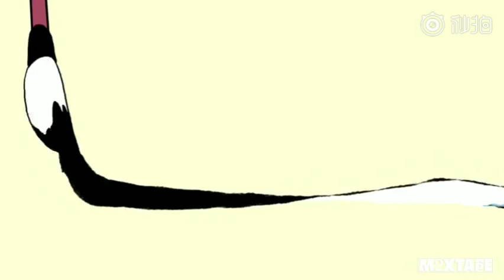Huang Zitao* the darling of Fashion World 😉( Cannes film Festival )